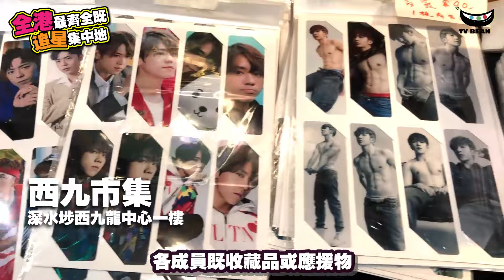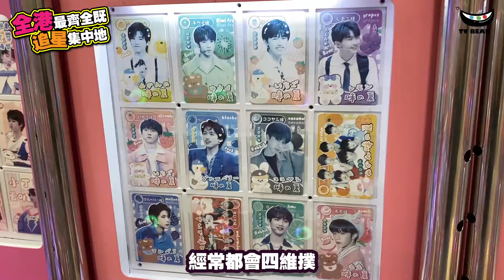全港最齊全既追星集中地 | Mirror 鏡仔應援物 | KPOP小卡扭蛋機 | 西九市集@西九龍中心 | TVBean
【今集遊覽地點】
西九市集
地址：  深水埗西九龍中心一樓

蘋果商場
地址：  深水埗西九龍中心七樓

【更多TVBean 資訊】
點解咁多少男少女會來
西九龍中心尋寶
上到來1樓既西九市集和
7樓既蘋果商場
你就明喇
真係追星一族既天堂吖
喺依度你就可以搵到
最多最齊全既偶像周邊商品啦
講到潮流
當然都唔少得我地
香港人既男團Mirror 啦
西九龍中心1樓既西九市集依度
有一間小店係專門售賣
各式各樣有關於Mirror
各成員既收藏品或應援物
種類之多真係講到講唔哂吖
任何時候任何場合
都有佢地既身影陪住你一齊度過喇
最吸睛既一定係這套公仔
原來全部都可以換衫褲鞋襪架
仲有好多配件。。可以畀你換
咁就 Day Day 都可以有新造型啦
當然唔少得既係
一啲精品咭套散字包孭袋等等
上番7樓蘋果商場
近年瘋魔席捲全港熱潮既
當然係一眾既韓國既K- Pop
男團女團啦
一眾既粉絲為左支持偶像
經常都會四維撲
睇下邊度有最多最齊
同埋專屬於佢地既周邊商品
無論係雜誌 Poster 扭咭機
Figure 公仔 咭Game
真係你諗得到
都會搵得到吖
邊度可以買到咁多咁齊全既偶像商品
就記得來西九龍中心尋寶啦